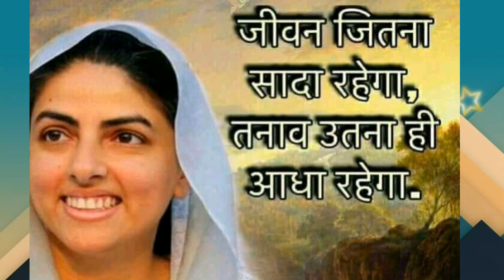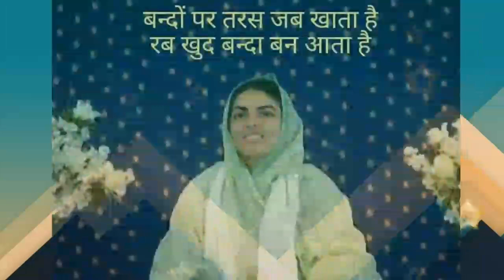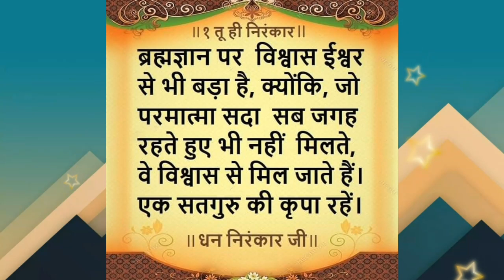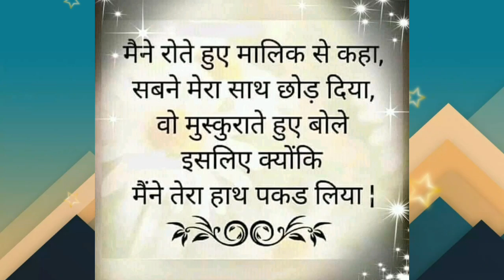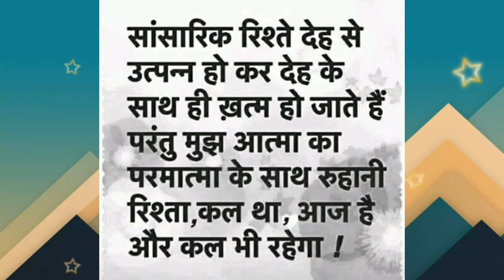मेरी तो किस्मत ही खऱाब है || nirankari sakhi || Anmol Saakhiyan